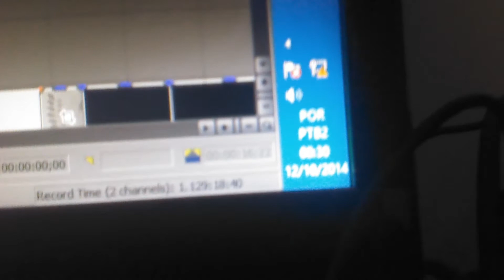Cadê mitos semanais #12? ;-;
COMO PARTICIPAR DO MITOS SEMANAIS:
=== Leia a descrição seus liMdo, é importante ===

Quer ajudar com prêmios para os mitos mensais, ou me deixar mais motivado a gravar vídeos?
(caso seja para premiação do mitos semanais deixe um recado avisando)

Skype. ricardo_wtf

Page parceira.